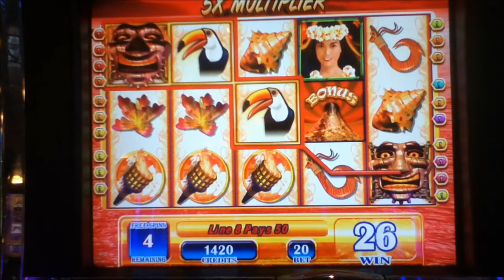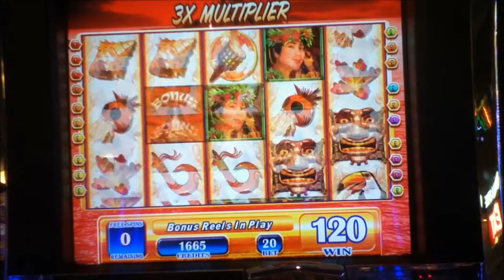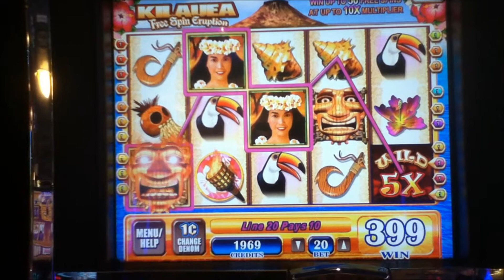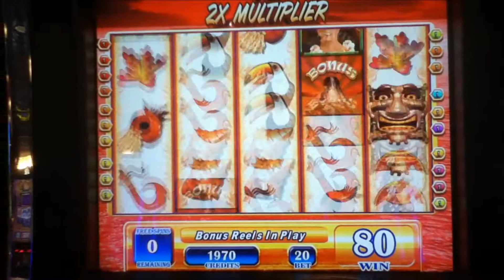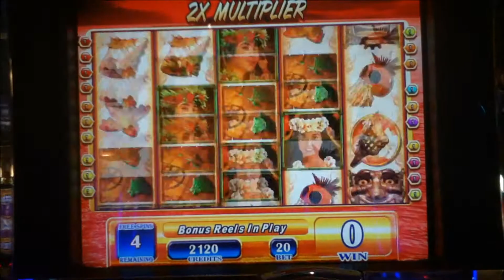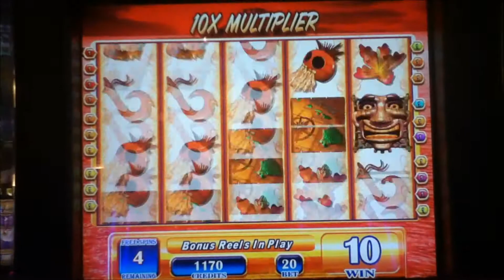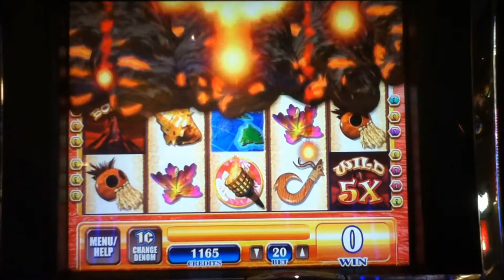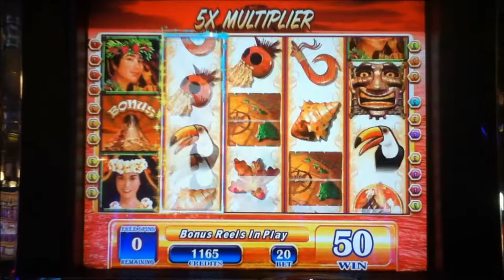KILAUEA Penny Video Slot Machine with BONUS COMPILATION Las Vegas Strip Casino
I hope you enjoy this collection of all different KILAUEA Slot Machine Bonuses.